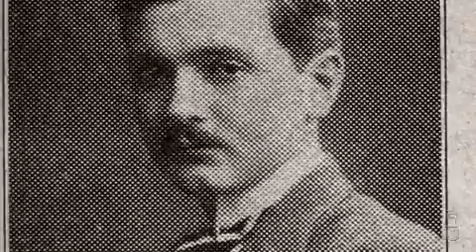The mystery of the first animated movie (cartoon)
El misterio de la primer película de animación del mundo: tráiler del documental italiano acerca del primer dibujo animado del mundo, hecho en Argentina por Quirino Cristiani.
Cuando pueda lo subtitulo a todo.

The mystery of the first animated movie (cartoon): trailer of the Italian documentary about the world's first cartoon, made in Argentina by Quirino Cristiani.